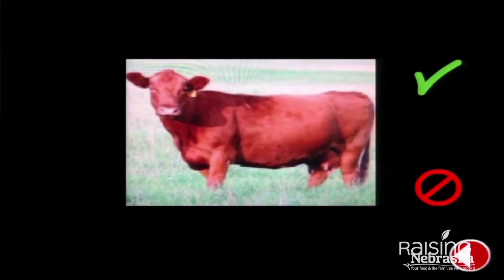Do juvenile calves have records?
Raising Nebraska, your food and the families who grow it: Trusted Voices, Nebraska innovators. From science and innovation, to community and culture, and even the global economy, Nebraska’s agricultural experience touches everyone. Richard Randle D.V.M, Associate Professor, Veterinary Medicine University of Nebraska - Lincoln.